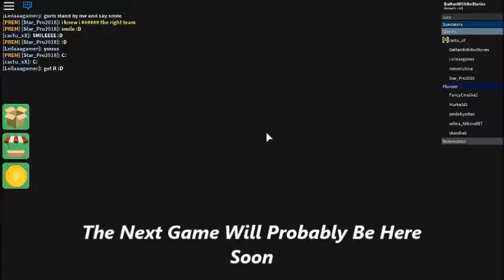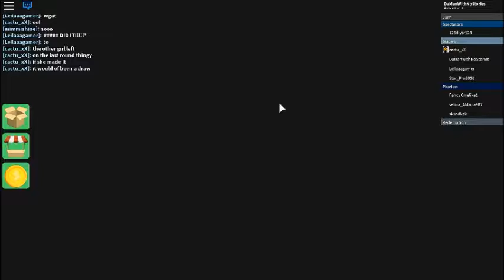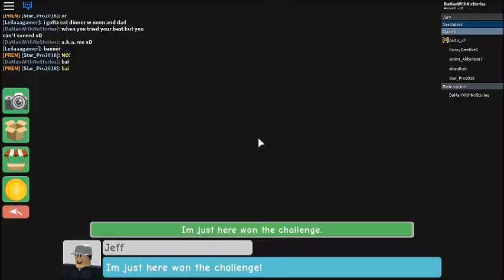Playing Survivor #2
SO, I Played Survivor AGAIN and i'm kind of liking it

--- Credits ---
NCS:

Zig Zag

Memes

--- Shout Outs ---

Twitter: It's Legit Suspended ;-;

-- Extra --

Nothing